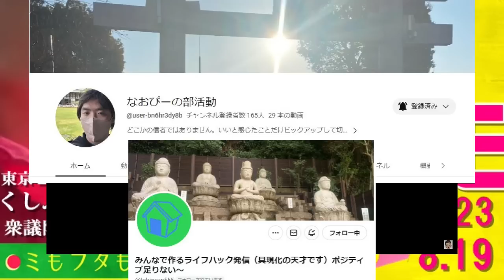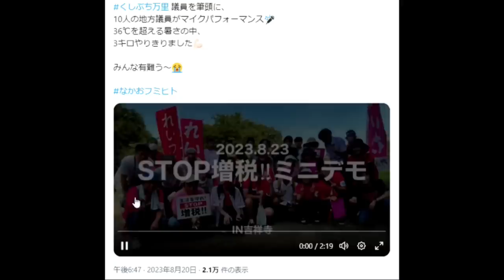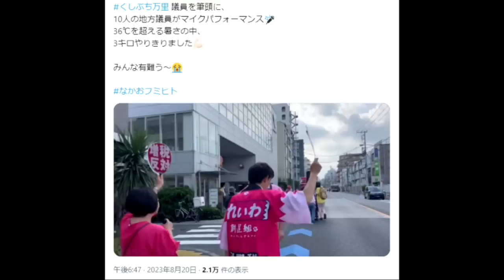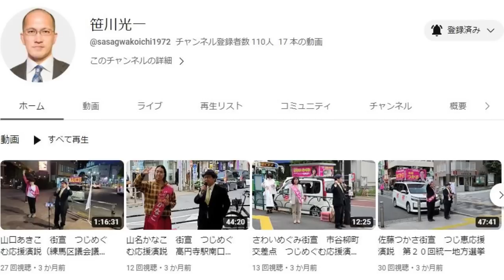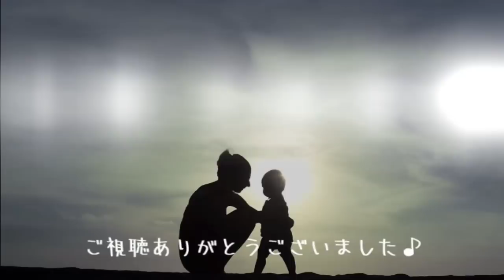「山本太郎なし」で成功させた吉祥寺STOP増税ミニデモ vol.320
一人のカリスマが牽引するデモではなく、一人一人がアベンジャーズのように自分の持ち味を爆発させた。
そんな吉祥寺～三鷹で行われたSTOP増税ミニデモについてお話させていただきました♪

※この動画の広告収益はすべて供給力財政（供給力を財源と定める）政党に寄付されます。